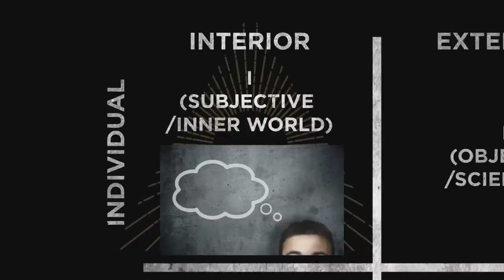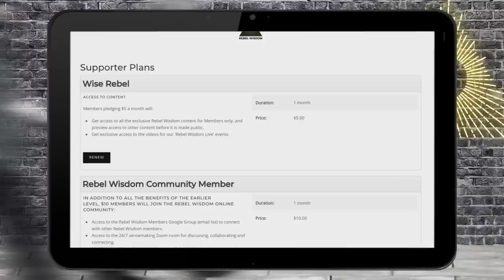Race, Riots & History, Greg Thomas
America's cities are ablaze with rioting after the murder of George Floyd in Minneapolis, amid the heightened tensions of the coronavirus crisis. As a a scholar of Black American issues, jazz critic & integral theorist, Greg Thomas brings a unique perspective to this moment in history.

In this conversation with Rebel Wisdom's Alexander Beiner, he discusses the history of civil rights in the US through an integral lens, and explores what it will take to have a compassionate, nuanced and honest conversation around race and identity.

You can watch Greg's talk with Erik Davis at the Rebel Wisdom Festival 'Lessons from the Counterculture' by becoming a $5 a month member